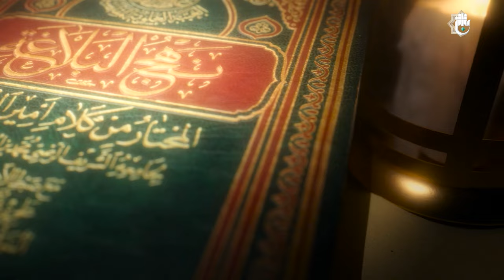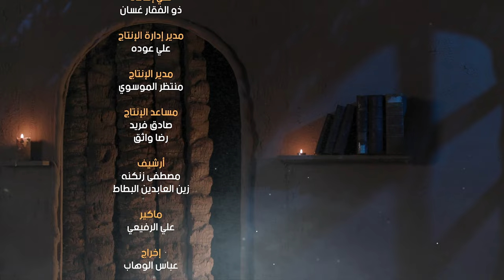برنامج نهج البلاغة - الحلقة الثامنة - عدم مشاورة الوالي للبخيل والجبان والحريص